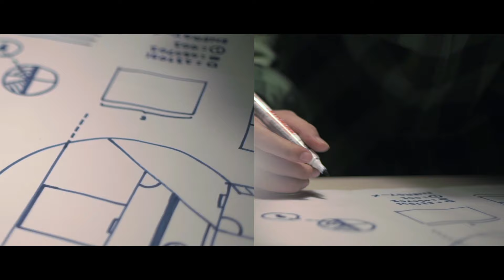Ben Utomo, Kay Oscar - I Got A Plan (MV)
Composer: Ben Utomo, Kay Oscar
Producer: Juragan Beat
Director: Jeri Taufik Lizam

Lyrics:
Verse 1
I got the flow
Im making dough
Fuck all these hoes
They wanna blow
But no no no
Imma shine i gotta glow
Get to know get to know
Getting more im getting more

No i dont drive no cadillac
But im blessed i never lack
Got my homies on my back
Working hard to get them checks

I want it all and nothing less
Never stop till im the best
Gotta get that off my chest
No sleep i never rest

I got a plan i got a plan
Im an astronaut do my fly thing
Act a fool with my gang gang
Still taking shots like bang bang

Im elevated, medicated
Always getting faded
Ya they hate it, im getting cake
They acting fake, now that they heard about me

Chorus:
Boy you know you ain't shit
You dont know what you doin
And somethings gotta change
I be showing you the way cuz

I got a I got a plan 2x

Verse 2:
I got the vision
Im on a Mission
Bitch i dont fuck with you
Yeah im on Commitment
Got a dream make it big
Make a hit make a hit
Rollin rollin with the Clique
Take a pic take a pic

Andale andale
Fly away fly away
Southja all the way
Gonna make gonna make it
Bitchu can die
Just step aside
You just a weakass
9 to a 5 livin a lie
I am the weekend
But i work hard
Like a Sequence
Got the boat rock
Like a sea king in
A drop top with a bow tie
Imma go hard
She a lady i got no thot
She game a thought i got blowjob
Look at me I am the boss now
You just a bust down

Bridge:
What you want what you need
Yea im the plug ask around you know i got it
Yea im scheming i got a plan
Goin to the moon in my jet im on my way 2x